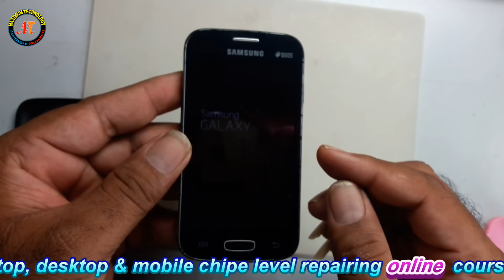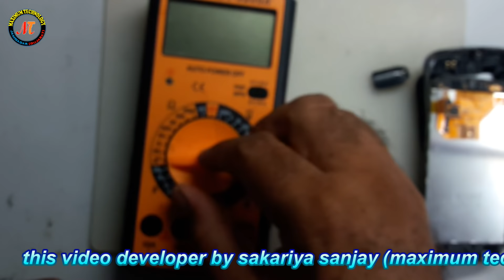android mobile phone auto restart fault solution hindi in maximum technology